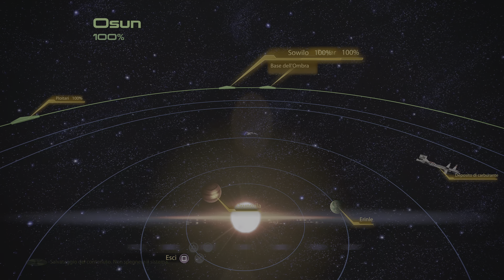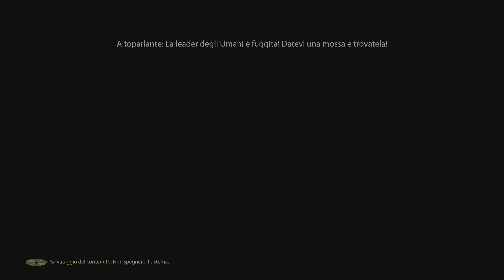Mass Effect 2: Legendary Edition - Episodio 43: Dottoressa Kenson[4K/PS5]